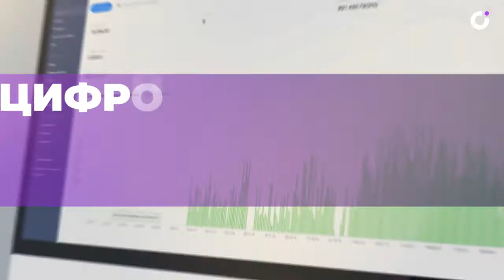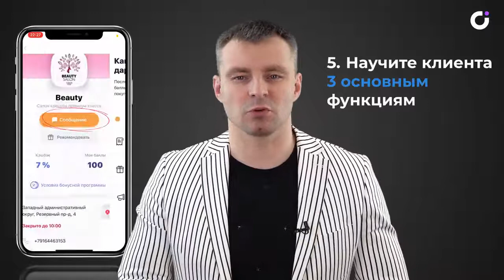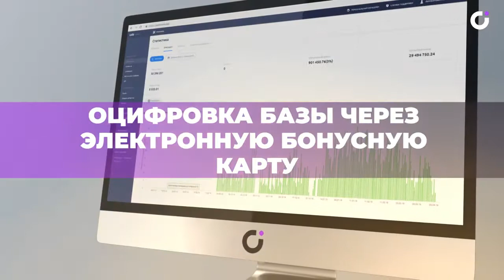DIGITIZE 80% OF THE CLIENT BASE IN 5 SECONDS Video tutorial 2 "Digitizing clients in business"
👇Create your UDS app for free at the link below (7 days trial period)

🎥 Watch the next video lesson "Setting up a bonus program" to find out how to get from 1 to 3 million rubles per year (profit from UDS app), follow the link